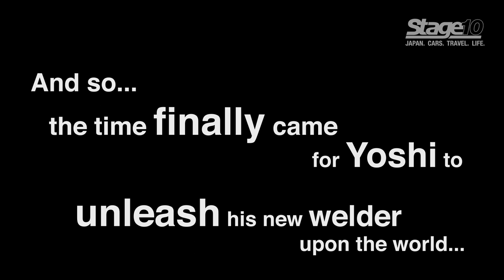The HANDICAM DIARIES: GTNET TOMEI BRZ- Episode 3 "STRIPPING THE CAR"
The HANDICAM DIARIES is a short in-house documentary video following Toshiki Yoshioka as he challenges the 2013 Formula D and Pikes Peak season in his 2013 Subaru BRZ turbo.